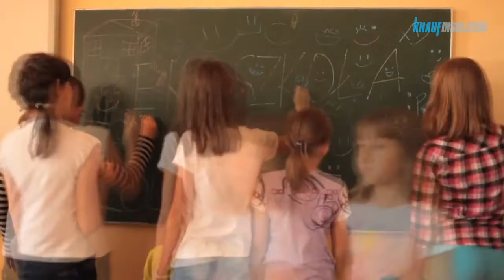Termoizolacja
Kierując się celem: „Zbudujmy zrównoważoną przyszłość dla naszych dzieci”, firma Knauf Insulation zaprosiła internautów do programu, w ramach którego zobowiązała się dostarczyć materiały do izolacji budynku oraz przekazać środki na termomodernizację szkoły. Wykonane prace w Szkole Podstawowej w Chechle nie tylko poprawiły komfort termiczny dzieci i nauczycieli, ale także pozwolą obniżyć rachunki za ogrzewanie nawet o 50%. Jak mówi dyrektor szkoły Anna Kotara: „Naszej szkoły nie byłoby stać na taki remont. Dzięki akcji „Ekoszkoła”, przeprowadzona została termomodernizacja budynku. Jednak bardziej niż sam remont, cieszy nas perspektywa niższych opłat za ogrzewanie”.
Przeprowadzony remont był też świetną okazją dla dzieci z Chechła, by dowiedzieć się więcej o ekologii, termoizolacji, oszczędzaniu energii i wełnie mineralnej Knauf Insulation.

Projektujemy i produkujemy nowoczesne, ekologiczne materiały do izolacji domu, zapewniające ciszę, komfort i bezpieczeństwo ogniowe jego mieszkańcom. Wierzymy w więcej. Więcej dobra i ciepła i niższych rachunków. To nasza pasja, misja i wizja.